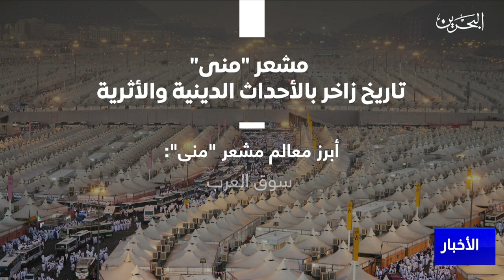البحرين مركز الأخبار : مشعر منى أول محطات مناسك الحج في المشاعر المقدسة 26-06-2023